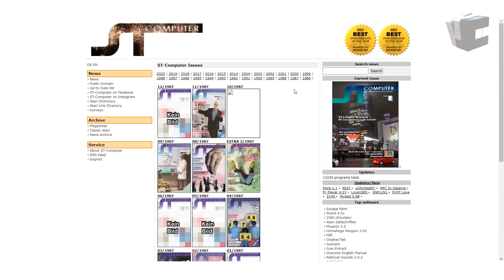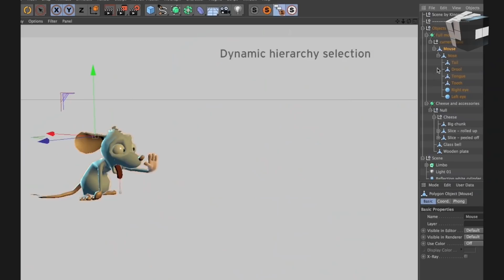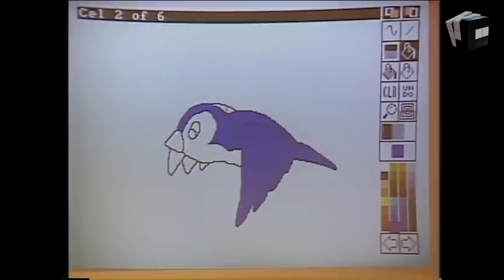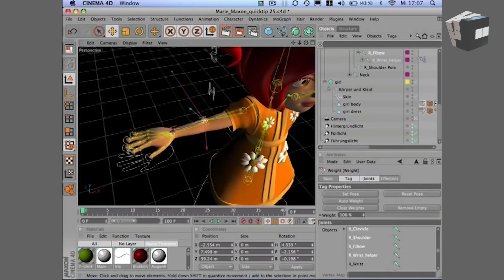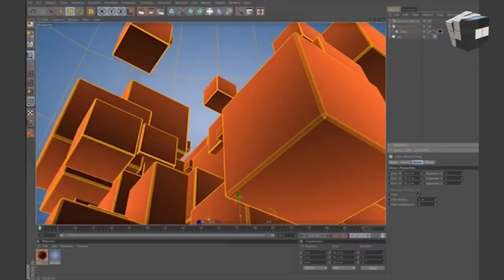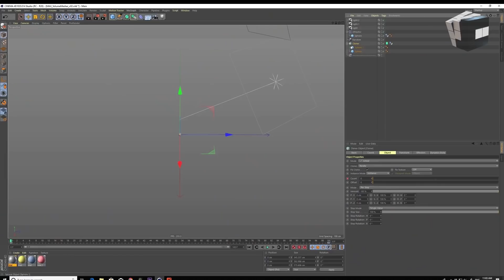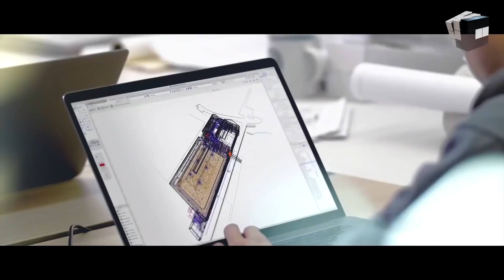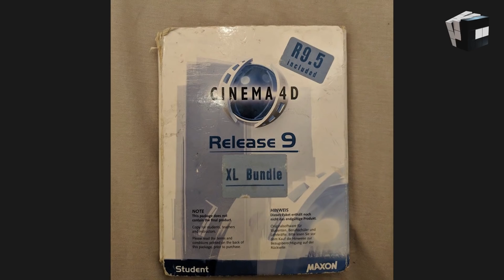КТО ТАКИЕ MAXON | История Cinema 4D | JCenterS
Всем привет друзья, в этом ролике расскажу с чего начинали Maxon Computer. История 3D пакета Cinema 4D и рендера Redshift RT. Для чего они нужны. А еще кто такие ATARI ST и Amiga. Немного о компьютерной графике и видеомонтаже 80-х и 90-х годов.

Впереди истории по Autodesk и Blender)